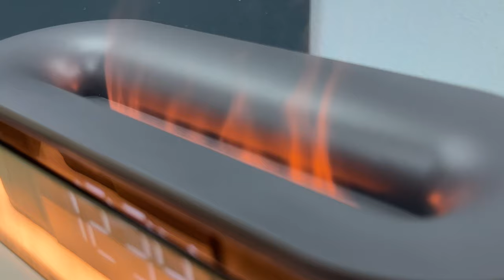ALVA FLAME | Essential Oil Diffuser & Night Light & Flame & Alarm Clock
•三檔色溫可調的小夜燈，陪伴您每一個美好夜晚
•芬香香薰機
•火焰氛圍燈
•大容量水箱
•安靜加濕噴霧
•開放式水箱 清潔更簡單
•電子時鐘顯示，可設置鬧鐘，隨時保持高效生活

ALVA FLAME is your best partner, while you're working or relaxing. Especially while we spend most of our time in a closed space with air conditioner. Enjoy ALVA FLAME, which is 4•in•1 Aroma Diffuser, Air Humidifier & Night Light  & Alarm Clock  & Flame. It’s carefully designed for your well•being and being anywhere from your home to the office! What's more, it’s elegant and minimalist, fitting any kind of room decoration styles.  Choose your favarite kind of essential oil. Let's enjoy overflowing fragrance.